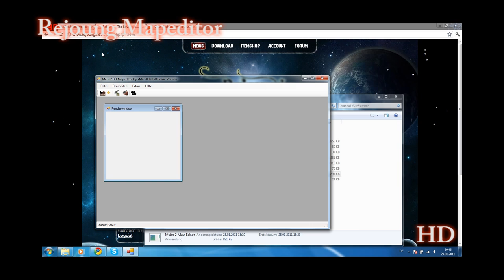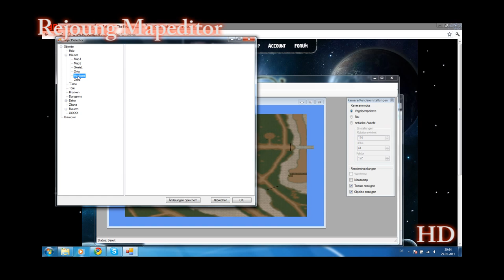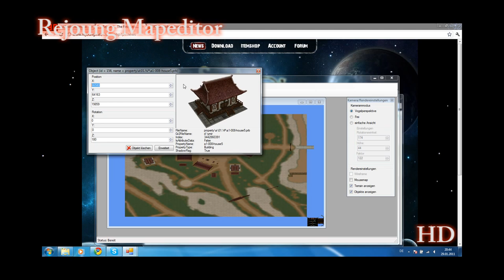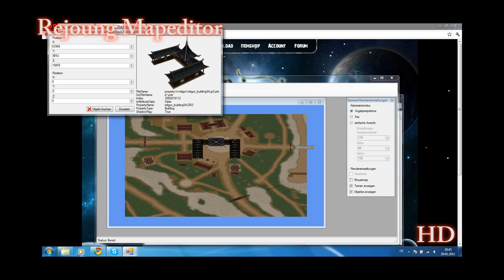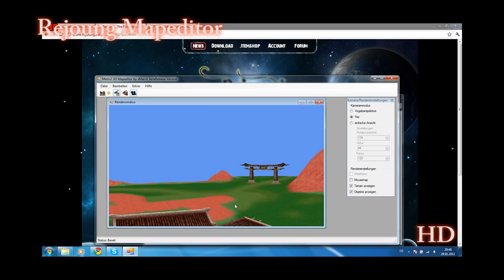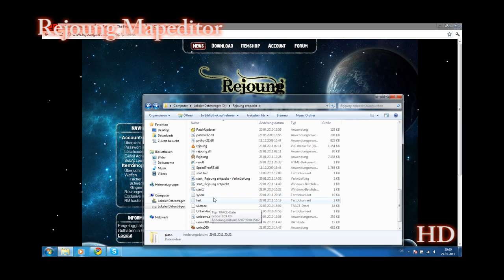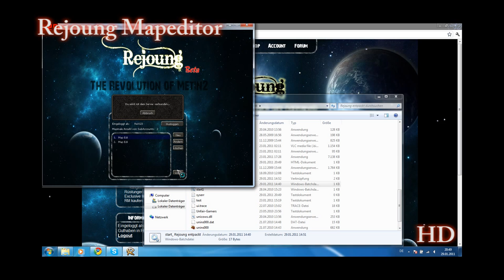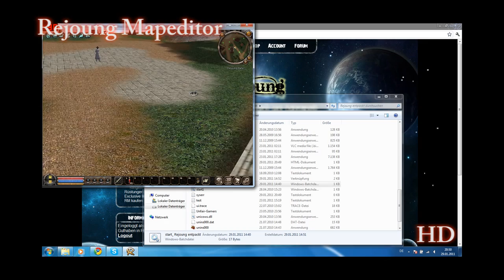Map Modem auf Rejoung Style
Heute zeige ich euch einen kleinen Einblick in die Welt des Moden.

Jeder kann es ganz einfach nachmachen es wird nur ein selbst gescripteter Map Editor benötigt, in meinen Fall verwende ich den von Rejoung (xManix).

Neben dem Mapeditor kommt es noch auf ein kleines bischen Kreativität sowie Zeit.

Have Fun und viel Spaß beim Zocken euer ReXerus und das Ganze Rejoung Team